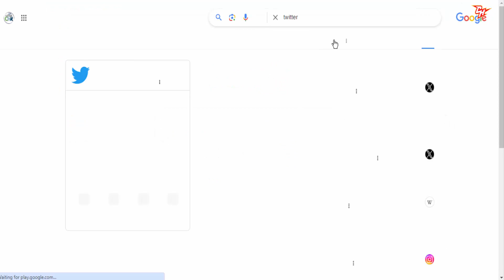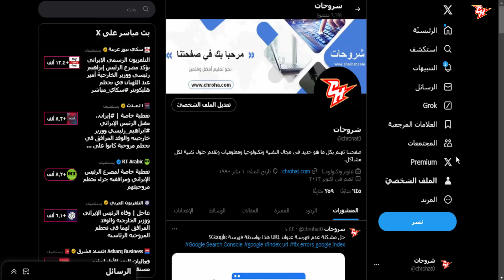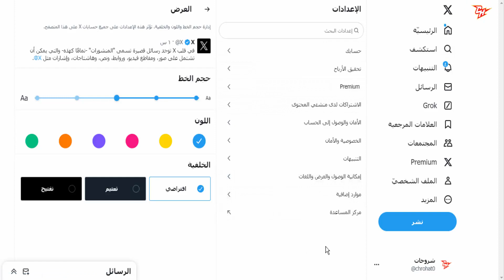تحديث جديد، تويتر يعتمد X بدلاً من Twitter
مرحبًا بكم في فيديونا الجديد، تويتر يدخل عصرًا جديدًا، حيث يعتمد X بدلاً من المألوف Twitter الذي نعرفه جميعًا. هل أنتم مستعدون للاطلاع على التفاصيل وراء هذا التحول الضخم؟